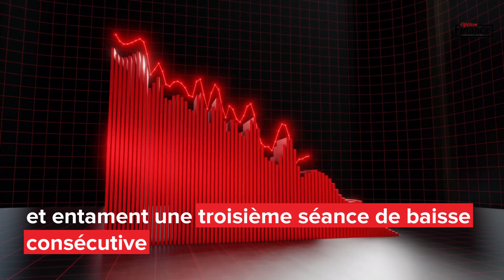Mi-séance mercredi 5 juillet 2023: Les marchés européens dans le rouge après la publication des PMI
Analyse de la mi-séance du mercredi 5 juillet 2023: Les marchés européens dans le rouge après la publication des PMI